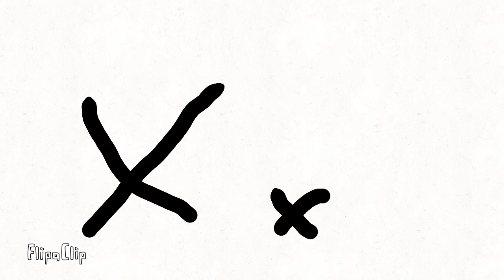Alphabet Song (Can you guess the language?)